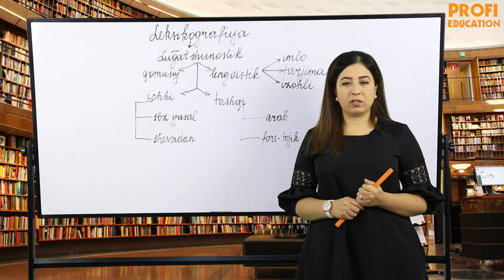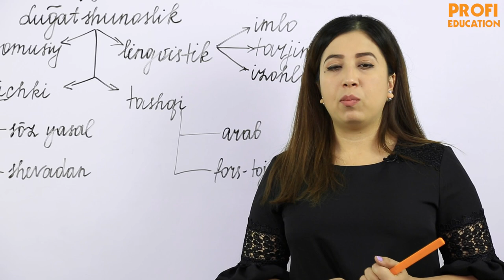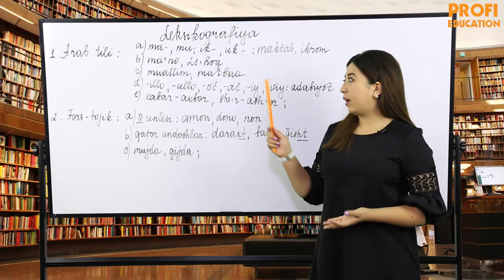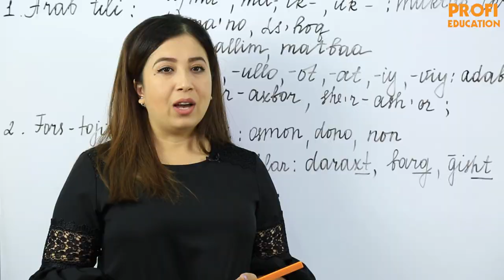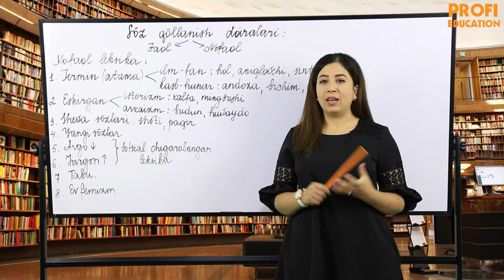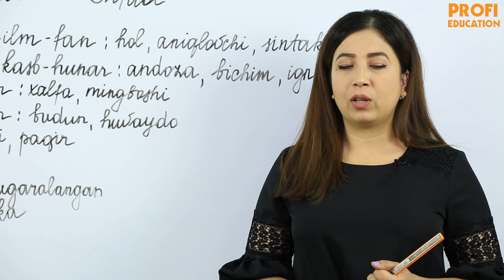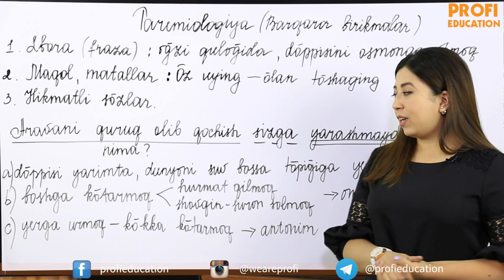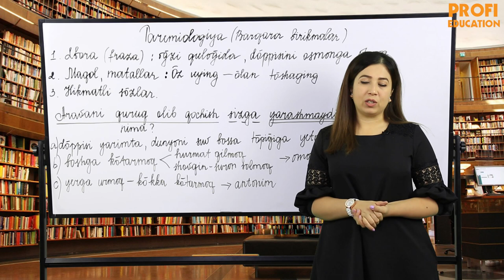#14 O'ZBEK TILI | LEKSIKOGRAFIYA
Assalomu alaykum. Bugun biz siz bilan tilshunoslikning "Leksikografiya" bo'limiga yo'l olamiz.